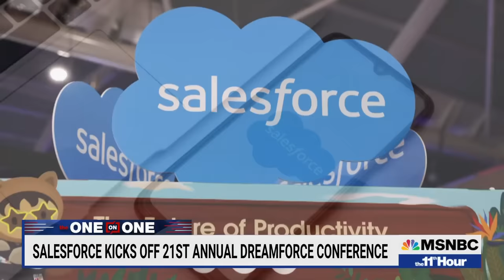'You're about to see another gold rush': Salesforce CEO Marc Benioff on remote work, 'solving SF'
As the 21st annual Dreamforce kicks off in San Francisco, Stephanie Ruhle sits down with Salesforce CEO Marc Benioff to talk about the city, working in a post-pandemic world and regulating A.I.